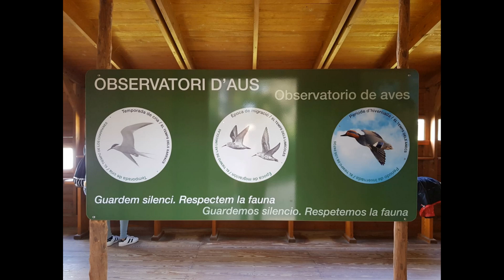KIZOA Movie Maker ngdrneb3